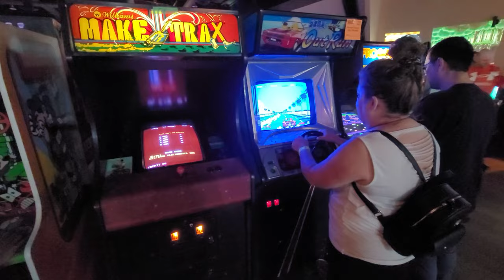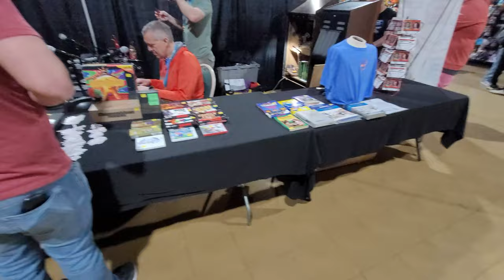Louisville Arcade Expo 2024 - Video Game Voyagers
The Video Game Voyagers are back at the Louisville Arcade Expo (March 29-31, 2024). So many games to play and not enough time to play them. Join us on this voyage as we check out the expo. What was your favorite game there this year?

@VideoGame Voyagers